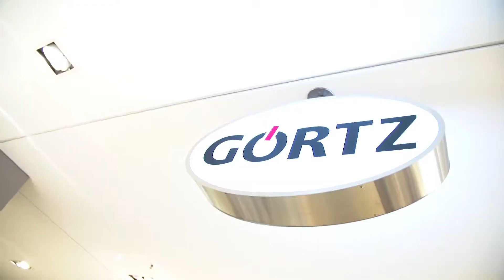Ahrens Queen of Style - Juliana Travassos